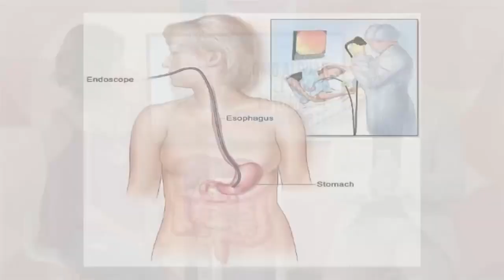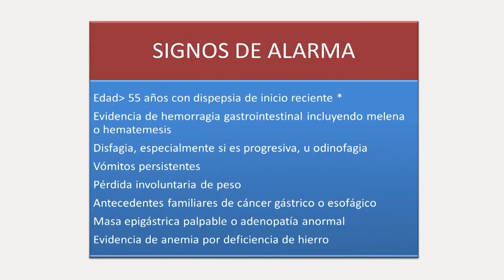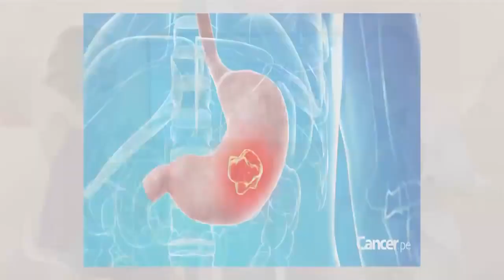7 maneras efectivas para aliviar el dolor estomacal y cuidar tu salud digestiva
En este video te enseñaré 7 maneras efectivas para aliviar el dolor estomacal y cuidar tu salud digestiva.

Si alguna vez has sufrido de acidez, indigestión, gases o cualquier otro malestar estomacal, este video es para ti.

Descubrirás desde remedios caseros hasta cambios en tu estilo de vida que te ayudarán a mejorar la salud de tu estómago.

 ¡No te lo pierdas y empieza a sentirte mejor hoy mismo!